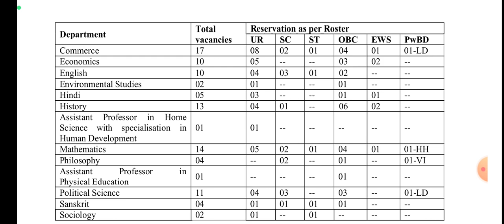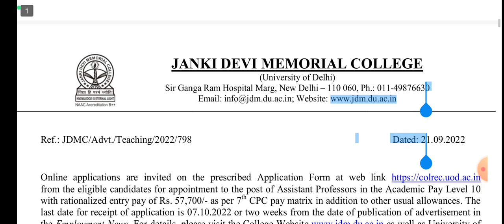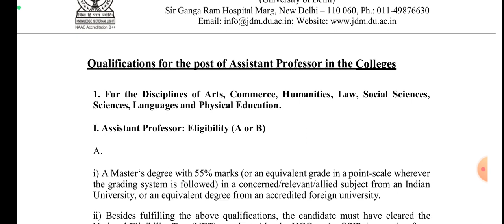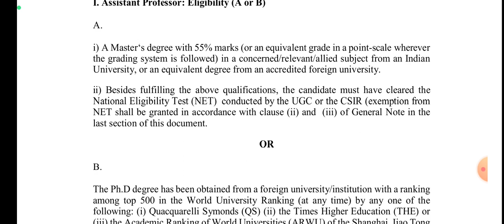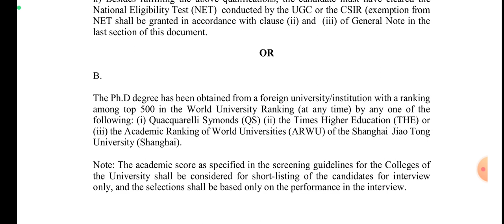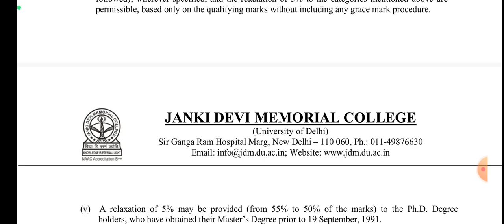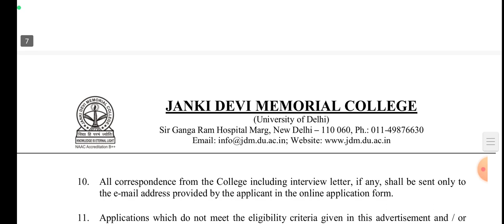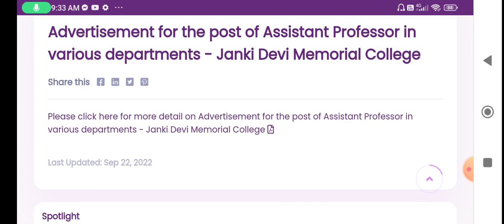ASST PROFESSOR RECRIUTMENT GOVT. COLLEGE 2022 | SALARY RS.80000 P. M | APPLY FROM ALL STATE